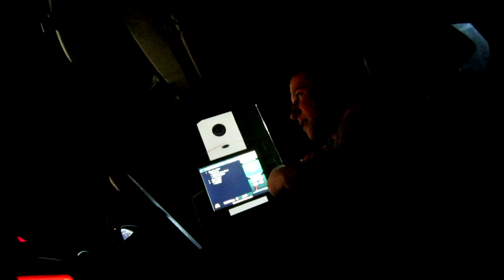FAST FOOD SMOOTHIE CHALLENGE - MCDONALDS CHALLENGE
Jay and Griff drink blended McDonalds. Leave your suggestions in the comments below if you would like to see Jay and Griff drink something. Twitter